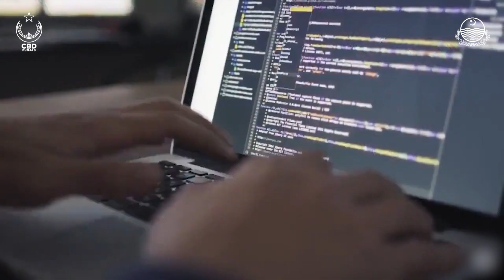HELLO WORLD | Welcome to Central Business District Punjab.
HELLO WORLD!
Welcome to Central Business District Punjab.

The land of limitless potential and boundless opportunities, where Punjab shines as a beacon of pride for Pakistan and a gateway to the World's NEWEST and YOUNGEST business hub.

With the Spirit of Opportunity at the core of its vision, CBD Punjab aims to unlock the potential of Punjab and its people by providing a world-class platform for growth and development.